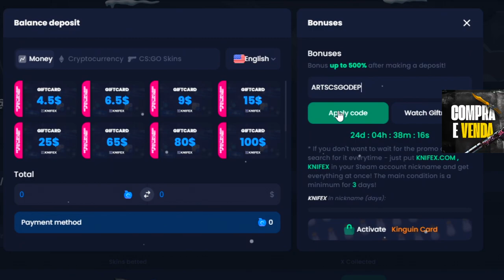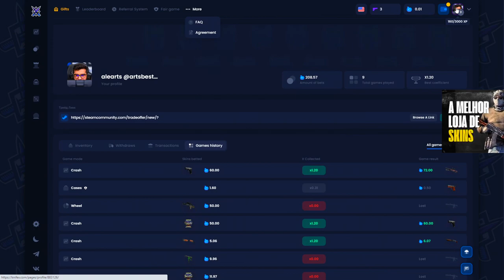MIBR vs Red Wolves - CCT North America | CSGO HIGHLIGHTS